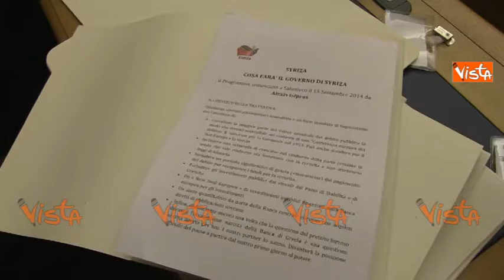VENDOLA CIVATI INGROIA FASSINA A CAMBIA LA GRECIA CAMBIA L'EUROPA - Syryza 2015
(Agenzia VISTA) - ROMA, 16 Gennaio 2015 - Conferenza stampa di presentazione della campagna di solidarietà con Syryza, per la libera scelta del popolo greco "Cambia la Grecia, cambia l'Europa".